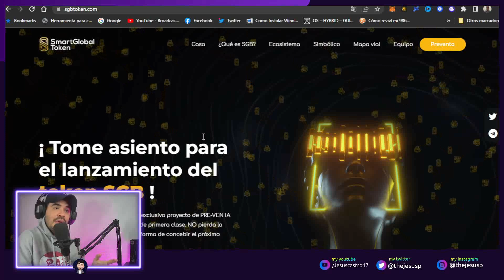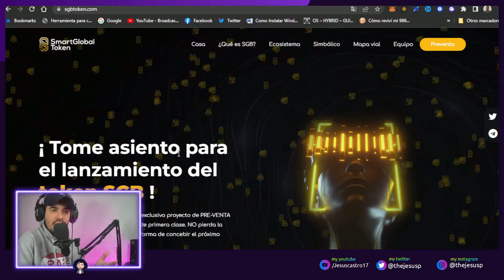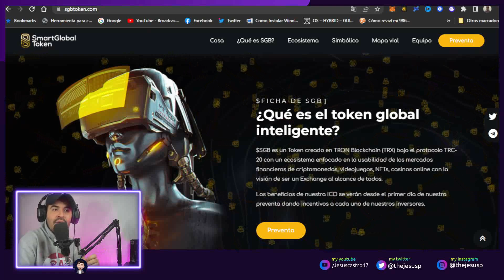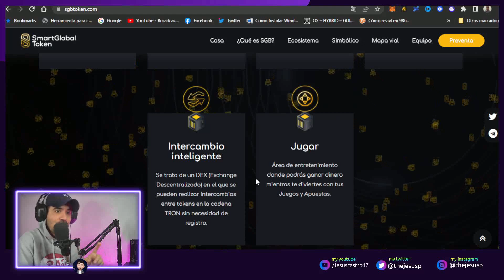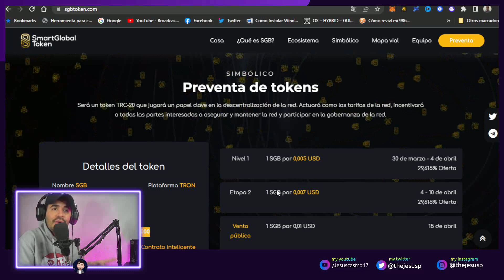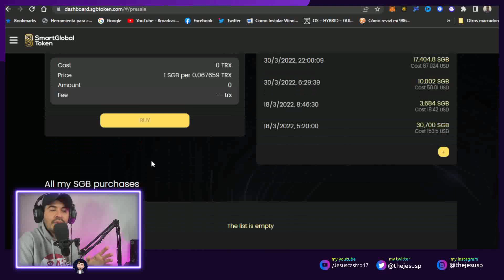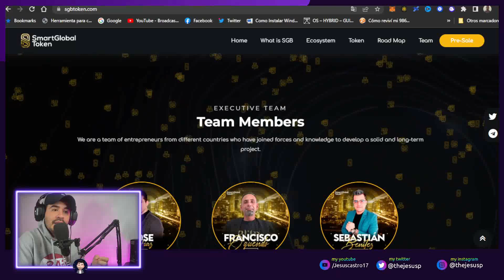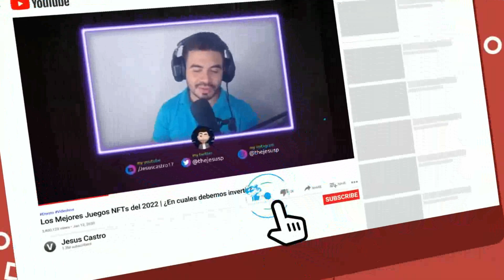SMART GLOBAL TOKEN ✅ | NUEVO PROYECTO CON PODEROSO TOKEN